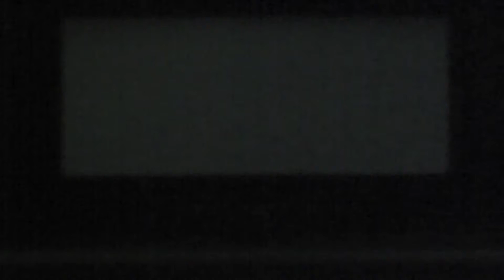【2015春祭】Dance Freak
2015/5/16　＠愛知教育大学　講堂

dance missile max 2014